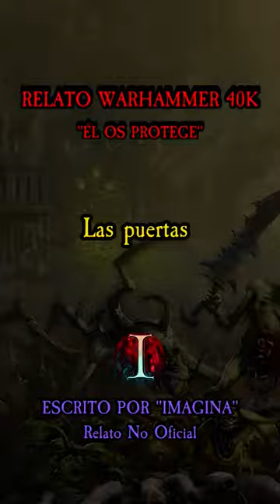Él os Protege